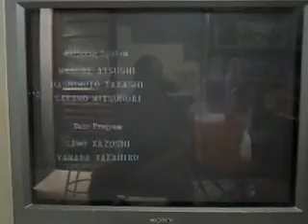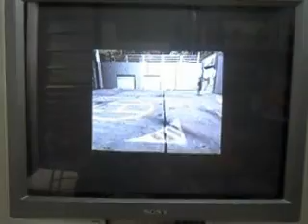Final Resident Evil 1 (Playstation) - by Zanholo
Game zerado no console